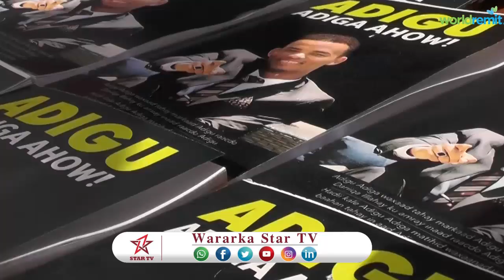DAAWO Magaalada hargeisa Waxa lagu qabtay Carwada Bandhiga Bugaagta ee Hargeisa Book Fair